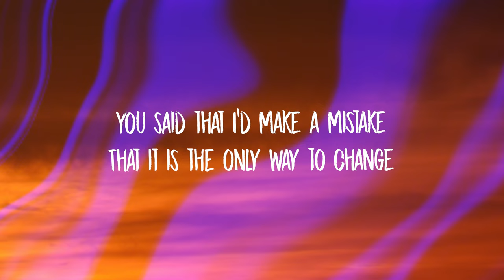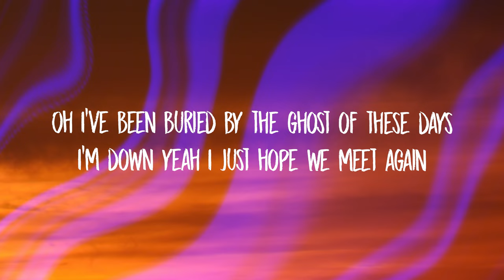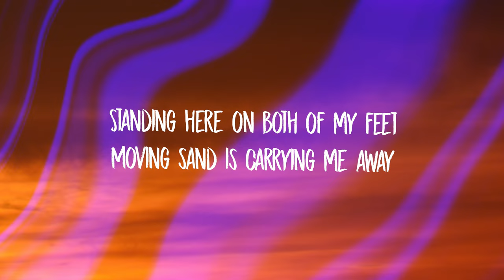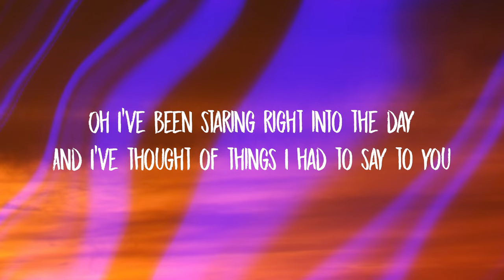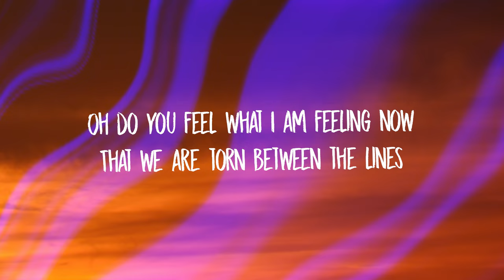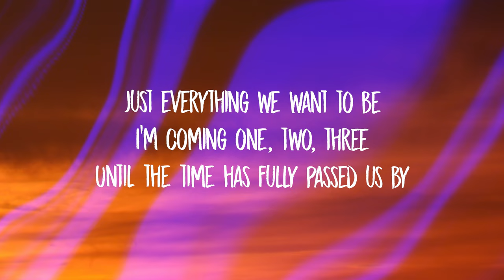VOWED & Theodor Rosenberg - When I'm With You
You said that I’d make a mistake
That it is the only way to change
Oh I’ve been buried by the ghost of these days
I’m down yeah I just hope we meet again

Say do you feel what I am feeling now
That we are torn between the lines
My vision blurry as I watch you drown
Yeah I know, yeah I know what it’s like

Let’s me be your company
I know you’re somebody
That I could follow through the darkest night
Just everything we want to be
I’m coming one, two, three
Until the time has fully passed us by

Standing here on both of my feet
Moving sand is carrying me away
Oh I’ve been staring right into the day
And I’ve thought of things I had to say to you

Oh do you feel what I am feeling now